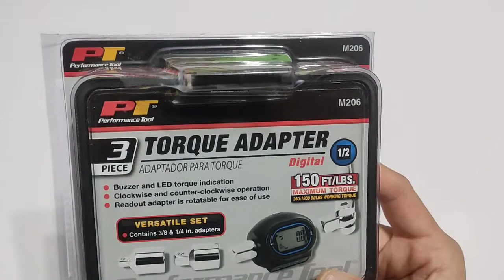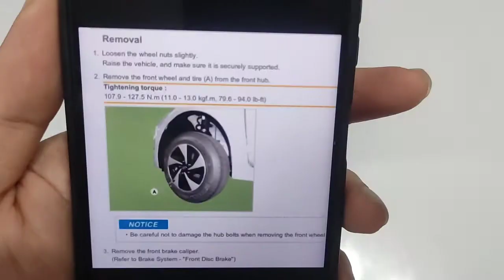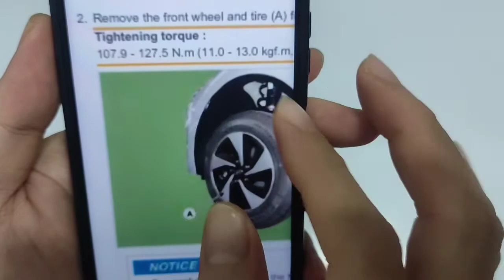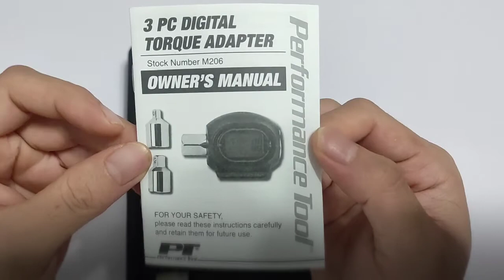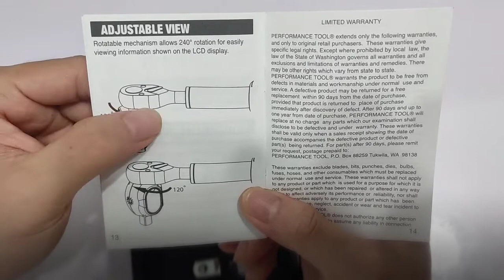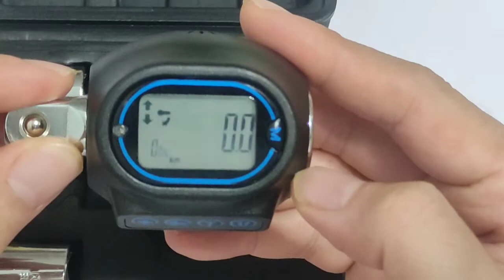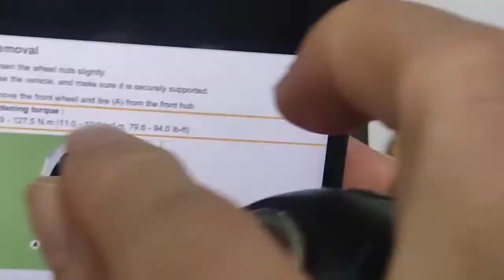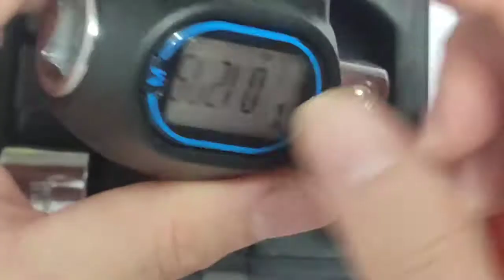Post Unboxing Digital Torque Adapter from PT Performance Tools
If you wondering why is very hard to open wheel nut during emergency? Because the tightening nuts didn't follow recommendation torque.

Torque wrench is the tool to do proper tightening. In this case digital torgue adapter newly introduced to the market as alternative torque wrench.